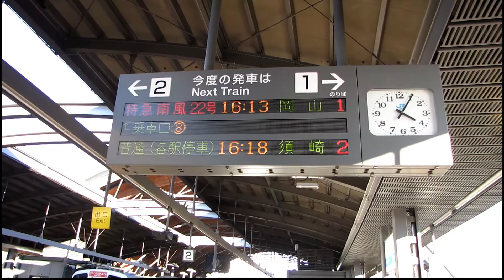もう見られない 2000系2002 幕回し JR四国 高知駅 2014 01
未UP映像　約6年前です。
2000系2002　夏に廃車されたようです。
高知駅にて

00:00　1番のりば 回送　幕回し
01:09　発車標
01:16　南風22号　岡山行き 発車

JR Shikoku Railway.
At Kochi Station of Dosan Line.

撮影　気動車
　2000系  2002
撮影地
　高知市
日 時
　January 15, 2014.